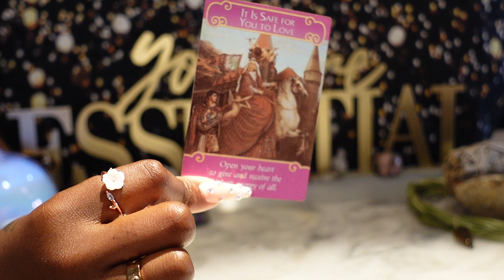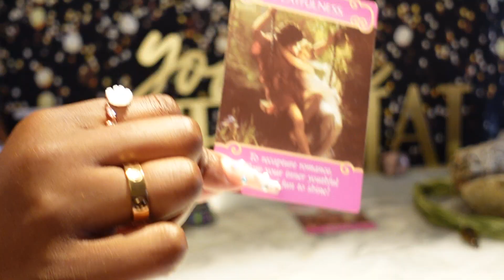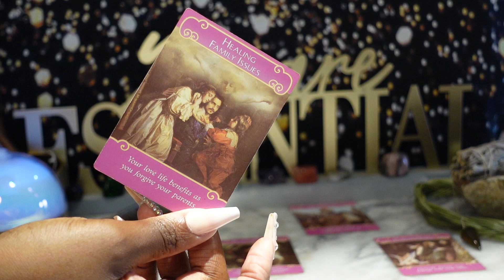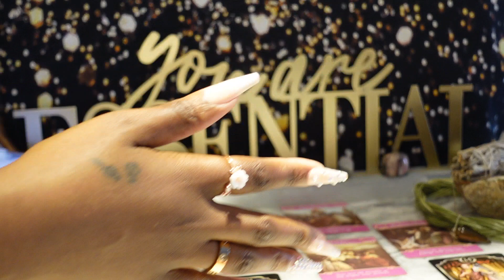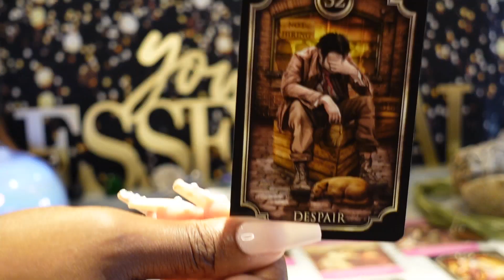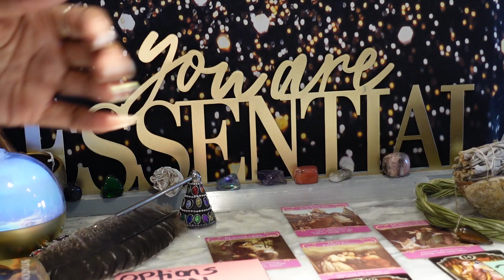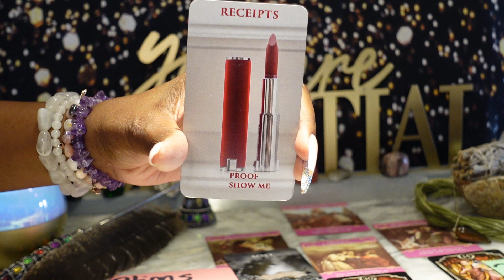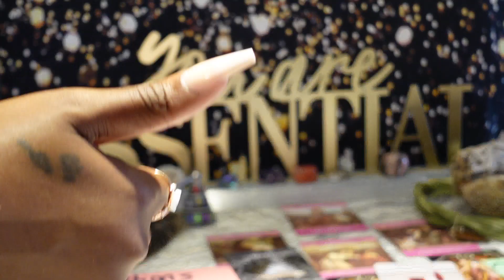AQUARIUS♒️❤️😬WHOE! You TRANSFORMED THEM... 🤷🏽‍♀️But you no longer trust them sooooo 🥴✌🏾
AQUARIUS ALMOST DAILY LOVE READING MAY 2021